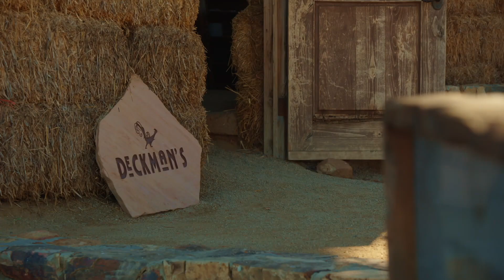Paul Bakes his famous Focaccia | Paul Hollywood Eats Mexico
Following on from the hugely popular Paul Hollywood Eats Japan, Paul is back in a brand-new TV series, Paul Hollywood Eats Mexico, starting July 10th at 9pm on Channel 4 and All4! Over three episodes, Paul learns about the country’s culture, character and history through its cuisine. In this clip, Paul eats an authentic Mexican pasty. To watch the full series head over to All4